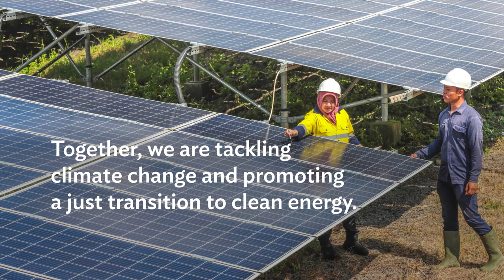Season's Greetings from ADB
Watch this short video about our work together to help create a more resilient Asia and the Pacific. With very best wishes for the New Year.